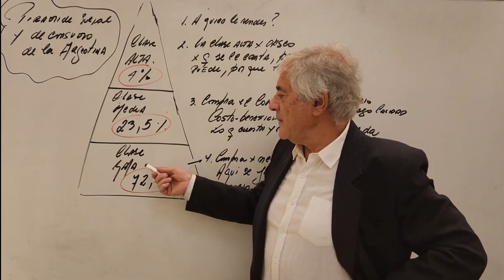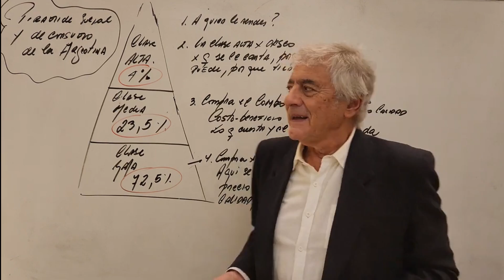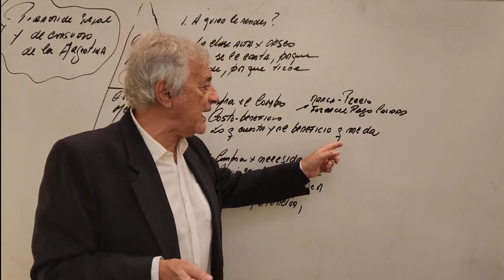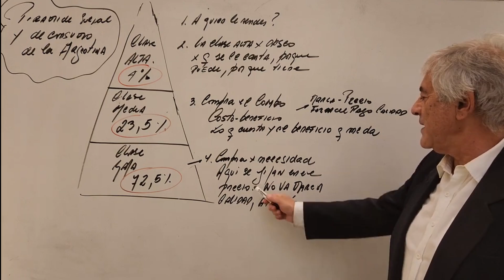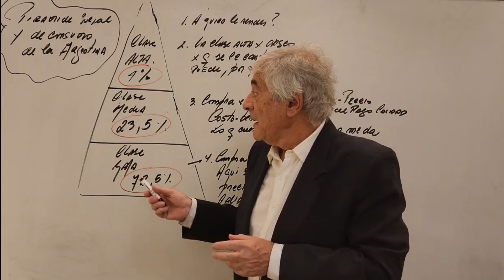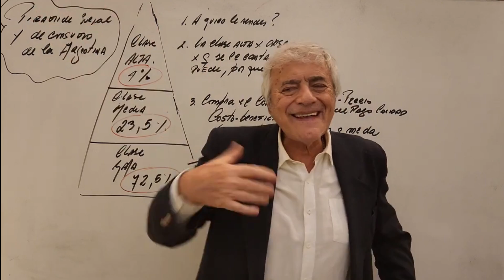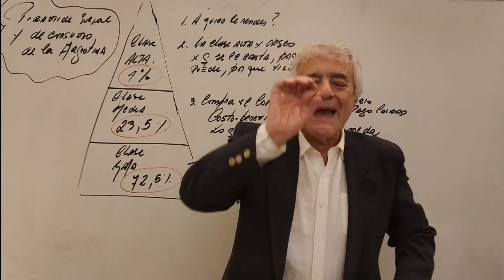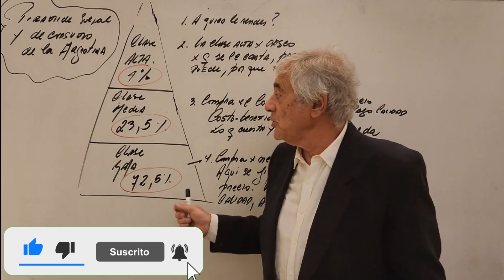¿QUIÉN es MI CLIENTE ? ¿ LO SABES?